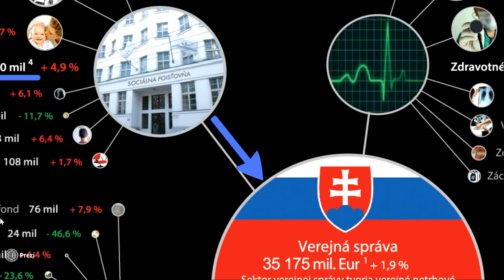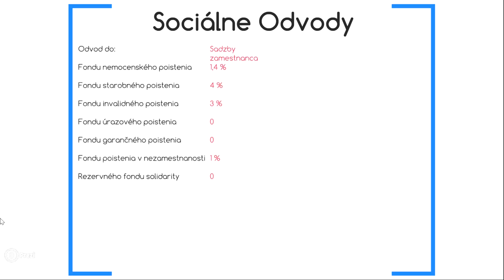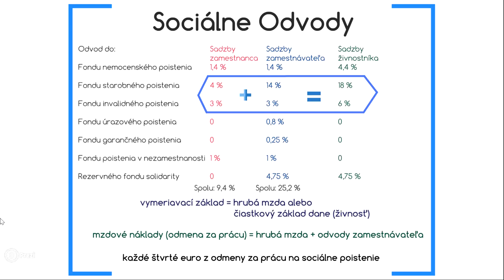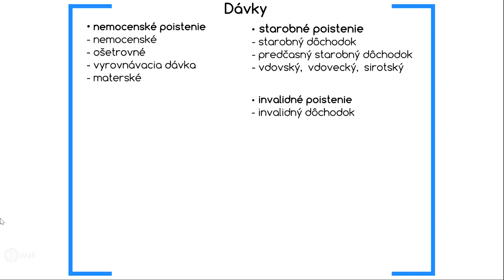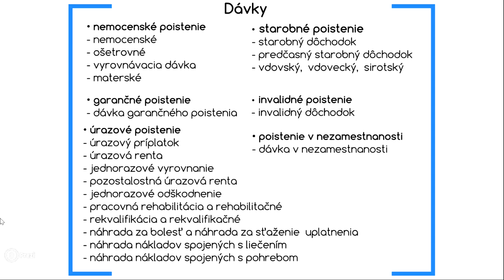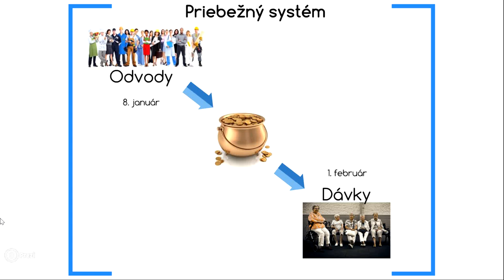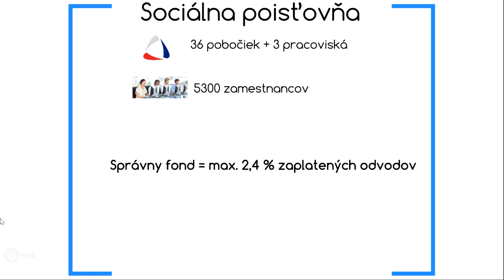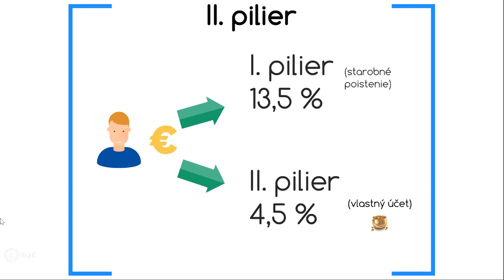CenaStatu Socialna poistovna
Kto platí sociálne odvody a čo s nimi Sociálna poisťovňa robí? Základné princípy, sadzby a pravidlá sociálneho poistenia v krátkom výukovom videu